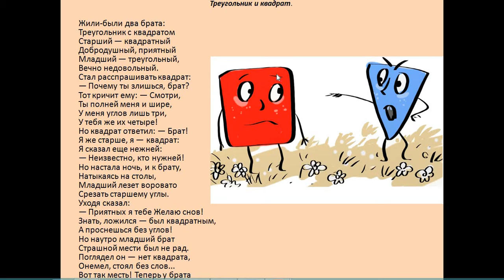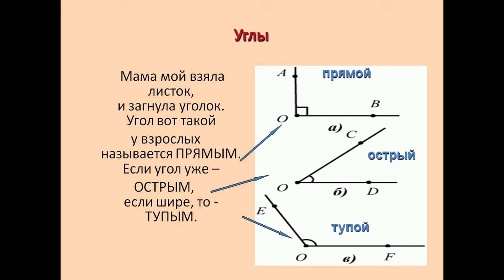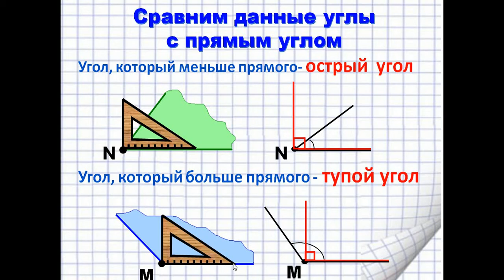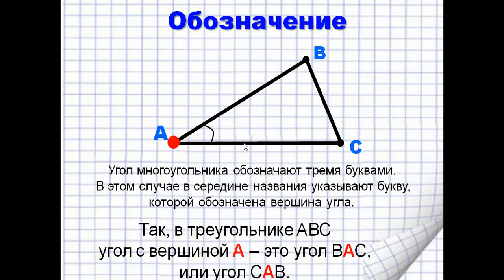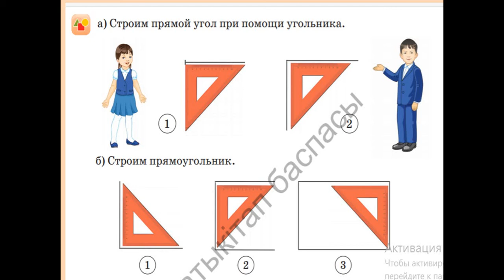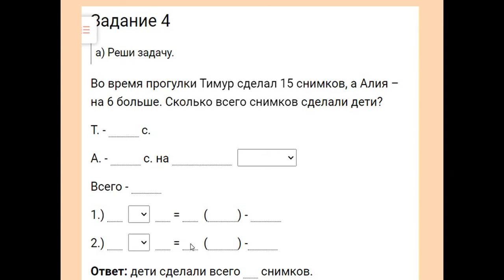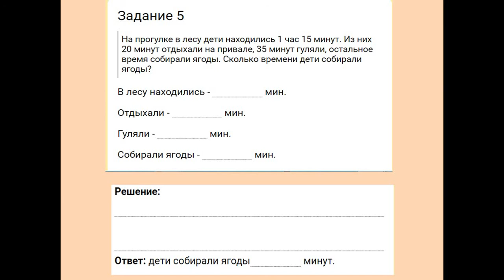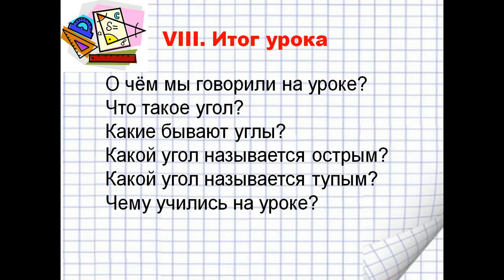4 Угол Прямоугольник Квадрат 2 класс математика